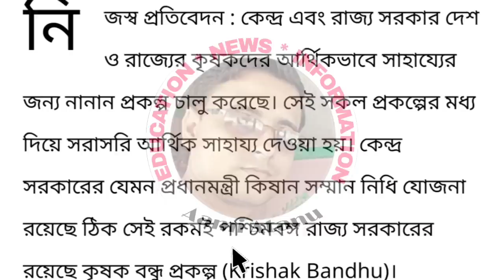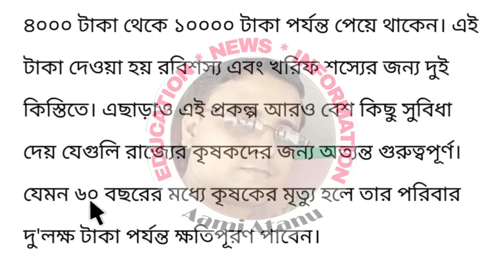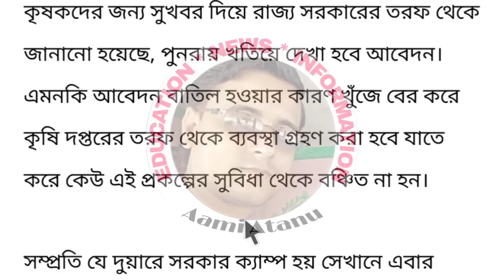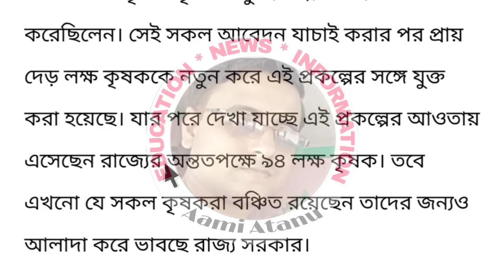Good News For Farmers In Krishak Bandhu Scheme / Farmers Will Get Money In Krishak Bandhu Prakalpa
Declaimer-